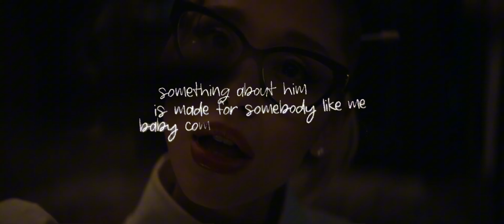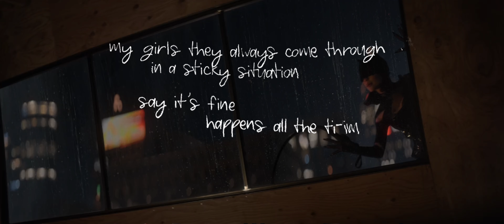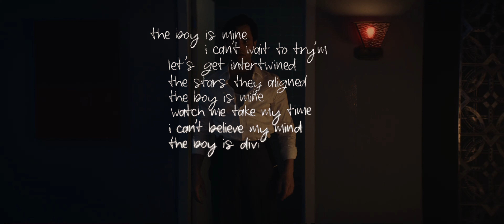Ariana Grande - The Boy Is Mine (Reloaded)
Ariana Grande - The Boy Is Mine (Fortinite Festival Stems)